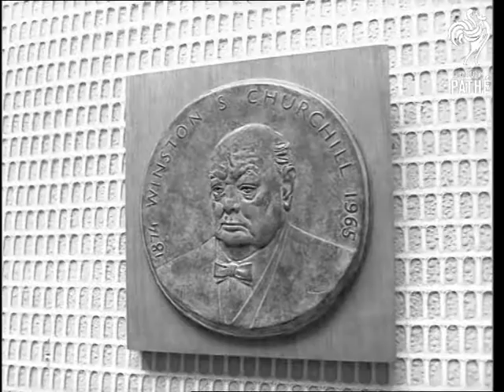Preparing For Summer Exhibition At Royal Academy (1966)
Location: London, England / Great Britain

VS. Showing workmen hanging paintings and sculptures from the summer exhibition at the Royal Academy in London. These include: a bust of Honor Blackman by Richard Brown, a bust of a baby's head by Soukop, a bronze bust of Schilsky by Schilsky, paintings of Mick Jagger, Westminster Abbey, a wedding feast, and Adam and Eve, a large wall canvass by Bratby, a sculpture of Albert Schweitzer, a bust of the Archbishop of Canterbury, a bronze plaque of Winston Churchill, a portrait of Queen Elizabeth II by Joseph Riddle and of Princess Alexandra by Norman Hopple.

GV Exterior of Royal Academy.

(Original Neg.)
 FILM ID:3202.17